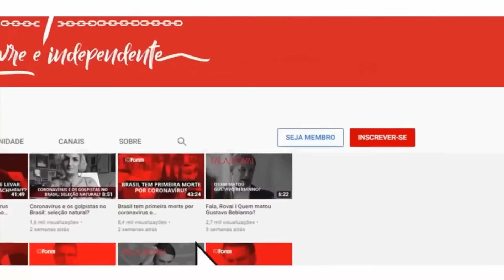Caseiro comenta decisão de revogar licença para médicos que defenderam ivermectina contra Covid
00:00:00 - Nos EUA médicos perdem licença, aqui vão para CFM